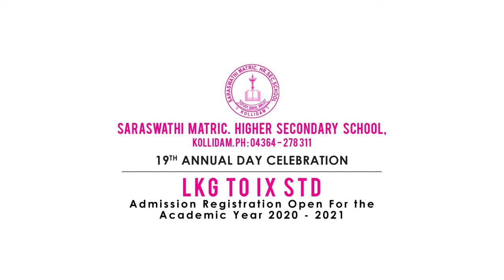Kids Welcome Dance | 19th Annual Day Celebration | Saraswathi Matric. School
This Video is Kids Welcome Dance
18th Annual Day Celebration @ Saraswathi Matric. School

Saraswathi Matriculation Higher Secondary School,
Kollidam.